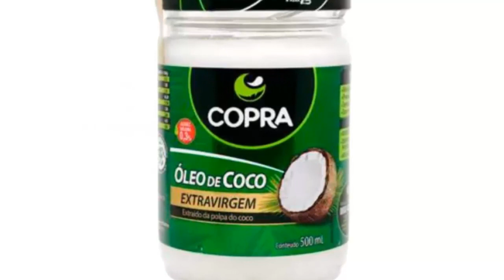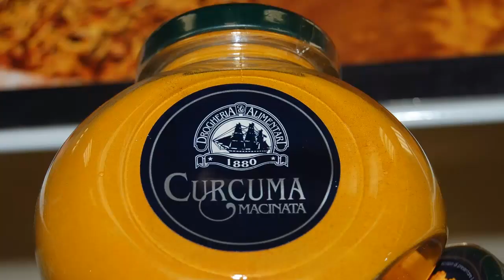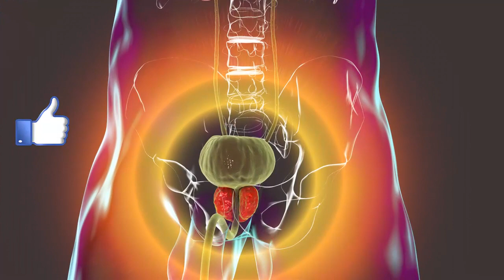3 ALIMENTOS SECRETOS PARA DESINCHAR A PRÓSTATA QUE NINGUÉM FALA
3 ALIMENTOS SECRETOS PARA DESINCHAR A PRÓSTATA QUE NINGUÉM FALA